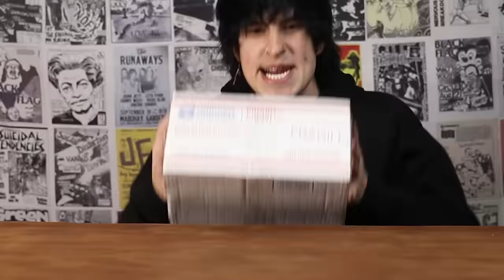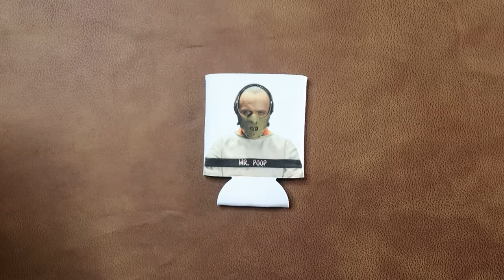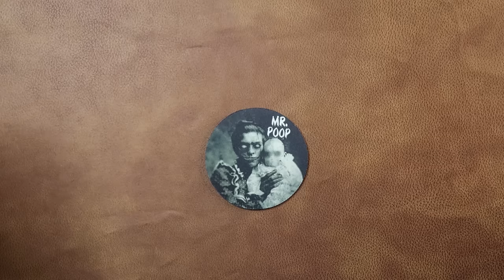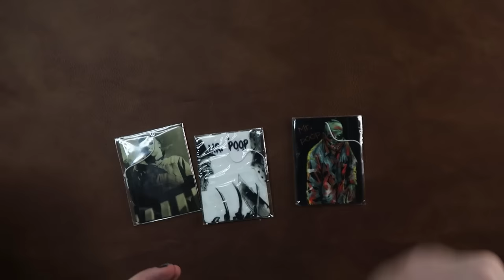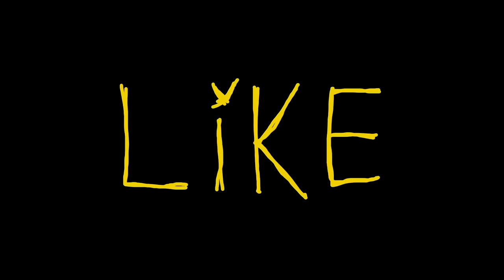Horror Movie Mystery Box UNBOXING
Unboxing A $120 Horror Movie Themed Mystery Box!